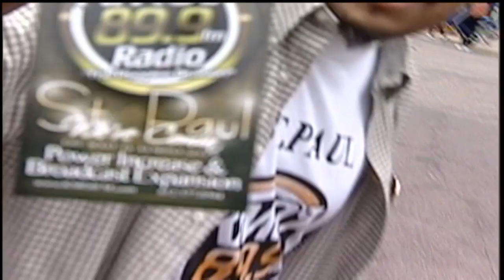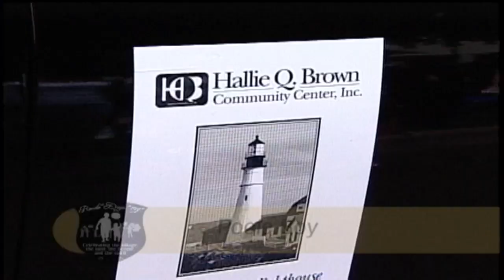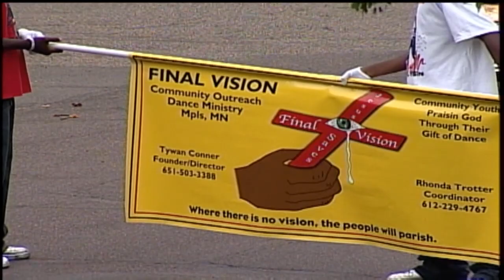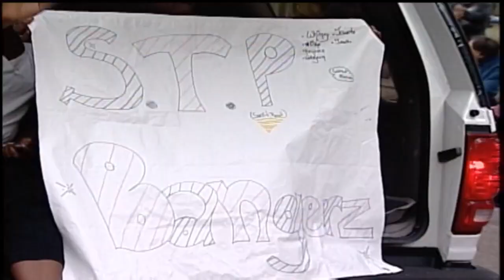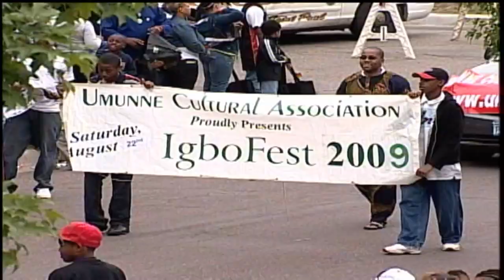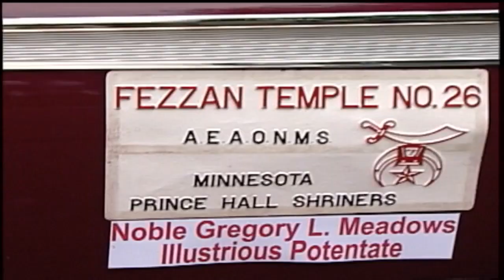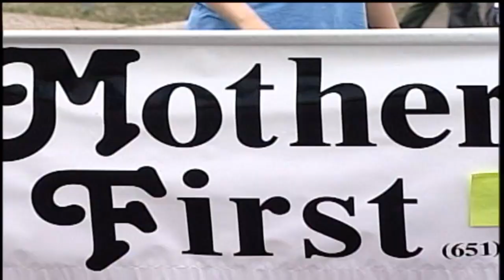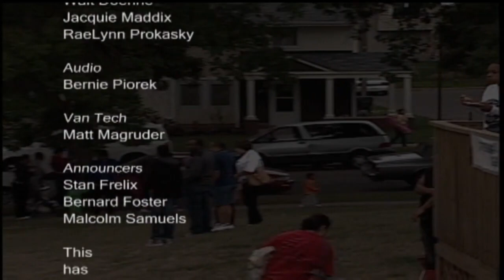2009 Rondo Days Parade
NOTE: There is audio trouble for the first 5 minutes of the video

TITLE: Rondo Days ‘09: “Celebrating the village, the land, the people, and the spirit”
ANNOUNCERS: Stan Frelix and Bernard Foster, recording live from the deck of the Sterling Club- the second oldest Black Men’s social club in the USA,  with Mr. Malcolm Samuels from KMOJ radio, reporting from along the Parade route, including a quick interview with Local and renowned Blues Musician Willie Walker, Mickie Strickland, daughter of Rondo and Michael Hicks, 5K runner who asks for more participation from afro-americans in the event- for health, competition and representation in the sport.
PARTICIPANTS include: Grand Marshals: Ms Gloria Wright and Ms Katie McWatt, followed by City of St Paul Mayor, Chris Coleman; Betty McCollum for Congress re-election campaign; Toni Carter for County Commissioner; Major Taylor Bicycling Club; Local church group,  Building self esteem in God’s way Parade Float of Princesses; Ramsey County Sheriff department riding new four wheelers; Fire Department; KMOJ Radio; The Knights of Peter Claver, Father Theobald Council 256, an African-American Catholic fraternity and sorority; Johnny Baby’s Neighborhood Bar on University Ave. with Jonathan Price, owner, waving from the hood of the car, celebrating their 5th anniversary; Star Model management; the Half Pintz, exhibiting their talents and skills; The AMP, African American Men Project; 2010  Census, Census Bureau “You Count!”;  Urban Academy Charter School, est. 2002; Metropolitan State  University; University of Minnesota’s Gophers Women’s Basketball Team boosters, featuring one of St. Paul’s best basketball players of all time, from all state Champion at Central High to U of M Hall of Famer, Ms. Linda Roberts. Waving from what looks to be a Zamboni; a Chia-Pet van representing Laura Jeffrey Academy; MLK Tennis Buffs/USTA Northern; YWCA St Paul;  Float with Shannon L’leah singing and dancers in the street; Winter Carnival Royalty; The Arts-Us Boom Box Crew Hip hop dance crew; The Beat b-96 FM in a lowrider 65 convertible chevy; The Girl Scouts; Miss White Bear Ave., Ames Elementary; The Regalettes Social Club; Eva for Mayor of St Paul Campaign (Eva Ng, republican contender to incumbent Chris Coleman); The Tru Breed Motorcycle Club; Black Hawks Drill Team; Jimmy Lee Rec Center Cheerleaders; The Fezzan Temple group and their parade of classic cars, including: Magnificent Worshipful Prince hall Grand Lodge of Minnesota Grand Master and  Fezzan court #7; The Fairway Foundation of St Paul, with almost 30 kids participating this year; Pilgrim Baptist Church; The Faith Float - Shades of Praise Church rockin it higher; Mount Olivet Baptist Church; Ober Community Center;
CREDITS: Producer: Steve Brunsberg; Director: Heinz C Iwen;  Cameras: Walt Doehne, Jacquie Maddix, RaeLyn Prokasky; Audio: Bernie Piorek; Van Tech: Matt Magruder